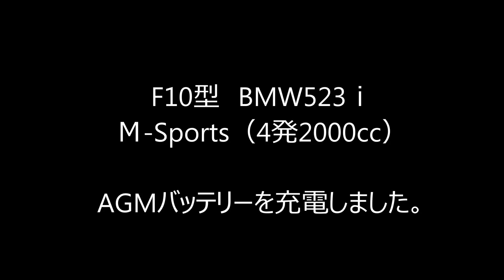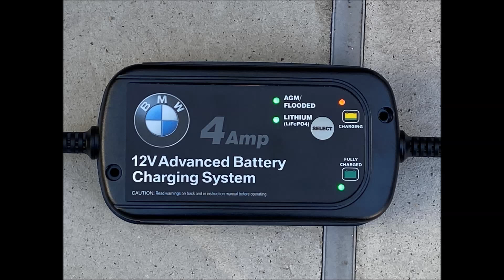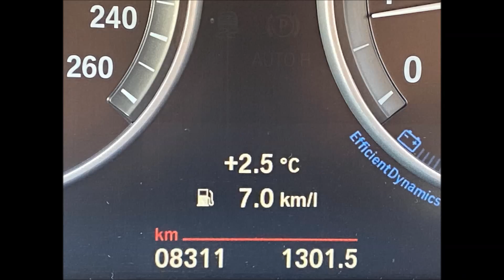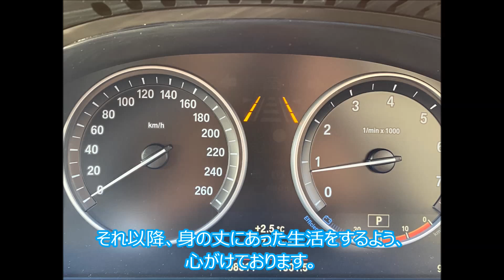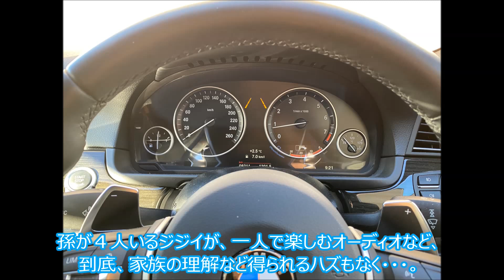BMW F10型 523i Ｍ-sports 冬季のバッテリー充電 AGMバッテリー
■寒くなってきたのでバッテリーの充電をしてみました。
■今からよくよく考えると、浪費で買ってしまったクルマということになりますが、走る・曲がる・止まる、がちゃんとできて、運転が楽しいので満足して乗っています。浪費をしてしまったことの”戒め”にもなるので、よほど大きな故障をしなければ、乗れるかぎり乗って手元に置いておこうとも思います。IS250と比べて残念だな・・・と思うのは始動直後のエンジン音だけで、エンジンのシャープな回転などはISの4GR-V6より上、エンジンパワーもまったく劣りません（IS250：215HP、523i：184HP）。また、ISに乗ると、排気音を楽しみたくって、ついついとばしてしまいますが、この523ｉは”ゆっくり”走っても、ボディ剛性やブレーキのタッチなどの乗り味が楽しめる、良く出来たクルマだと思います。
■大事にしすぎて（笑）あまり乗らなかったのと、定期的な充電をしなかったため、２年前にバッテリーがダメになり交換しました。それ以降、冬季には最低でも月１の割合で充電しています。
■バックで流れている曲は、リー・モーガンさんの｢TERRIBLE”T”｣です。
　DALIの、ロイヤル・セプターで空気録音しています。
　アンプはDENONのPMA770、CDPは、ONKYOのC700です。